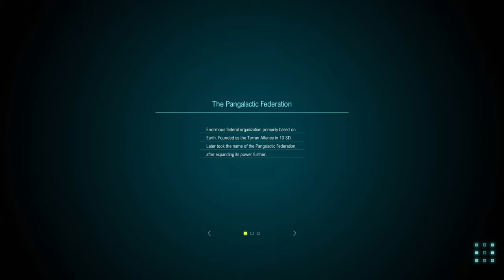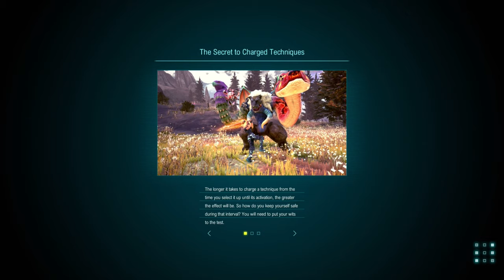Star Ocean: The Divine Force - PS4 gameplay part 9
Raymond and company traverse the Aucerius Plains and reach Baldaar, where they are granted an audience with the king regarding Chloe's imprisonment. With the king’s permission, Raymond is finally reunited with Chloe. Later that night, Laeticia shares a heartfelt conversation with Raymond on Devotion Hill, a place of great significance to her. However, the following morning, the citadel comes under unexpected attack, leaving the party and the king no choice but to retreat back to the capital.

｢Timestamps｣
00:00:00 🎮 Game Start
00:17:17 👉🏻 Welch the Engineer (Request)
00:19:29 👉🏻 Welch the Engineer (Delivery)
00:22:29 👉🏻 Welch the Alchemist (Request)
00:24:54 👉🏻 Welch the Alchemist (Delivery)
00:26:49 ❗ Completing side quests
00:59:10 ✈️ Aucerius Plains
01:26:39 📔 Reunited with Chloe (1/5)
01:28:31 🛡️ Baldaar Citadel
01:42:43 ⛪ Baldaar Basilica
01:43:36 📔 Reunited with Chloe (2/5)
01:51:14 📔 Reunited with Chloe (3/5)
01:55:46 📔 Reunited with Chloe (4/5)
02:00:24 📔 Reunited with Chloe (5/5) ~ Devotion Hill
02:07:36 🛡️ Baldaar Citadel (Night)
02:13:17 📔 Sparks of War (1/4)
02:20:33 💨 Escaping Baldaar
02:25:24 📔 Sparks of War (2/4)
02:26:00 ⚔️ BOSS: Mother Worms
02:28:47 📔 Sparks of War (3/4)
02:31:36 📔 Sparks of War (4/4)